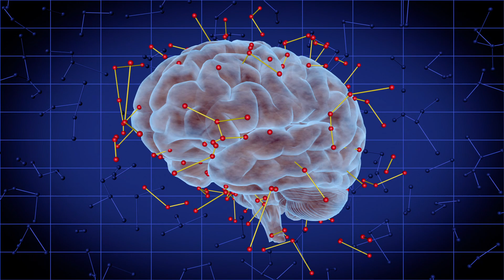What is ADHD? - Explained by a Doctor (Non-stimulant drug options and adult ADHD)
Did you know there are non-stimulant medications available for the treatment of ADHD? Can ADHD can happen to adults? What are the symptoms of ADHD? Watch me explain it all in this video!

I'm a doctor and I had the opportunity to work in child and adolescent psychiatry with some great doctors, so I will be sharing a lot of things I've learned from that experience.

Attention deficit hyperactivity disorder (ADHD) is a childhood psychiatric diagnosis that affects a persons ability to focus and concentrate. In the brain, dopamine and norepinephrine are the two main players, and therefore what most stimulant drug treatments work on. Non-stimulant options on the other hand work on completely different receptors but can still show a positive effect on symptoms severity. Ask your doctor is non-stimulants are right for your child or for you.

If you want to show support to my channel and you use Amazon, please click through my links and I will GREATLY appreciate it!!

Camera I use
Microphone I use
Lighting I use
Singing bowls
Amethyst crystals

(By clicking these links you will have the same Amazon user experience at the same exact price. If you make a purchase on these items or ANY items on amazon within 24 hours of clicking any of these links, Amazon gives me a percentage)

(These videos are not a form of treatment or therapy. If you believe you have a physical or mental health condition, please consult your local doctor.)